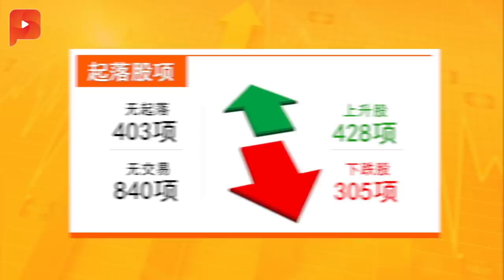租金问题：雪州政府控告百盛 | 财经espresso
雪州发展机构（PKNS）及安达曼集团（Andaman Group）通过法律途径向百盛追讨租金以及装修费用。不过，百盛方面表示，对方没有遵守租约条件，因此拖欠租金的说法不能成立。